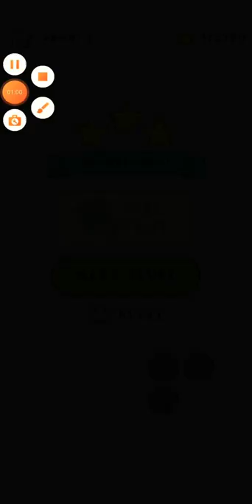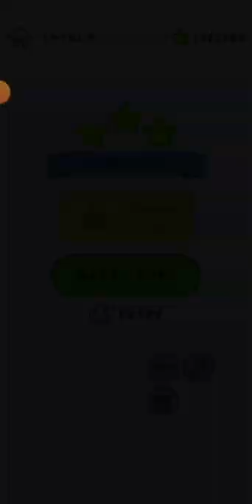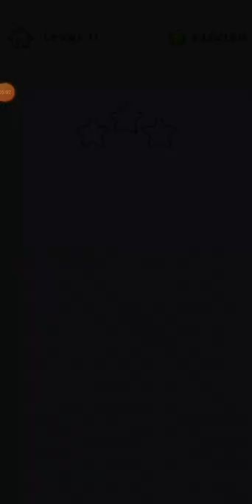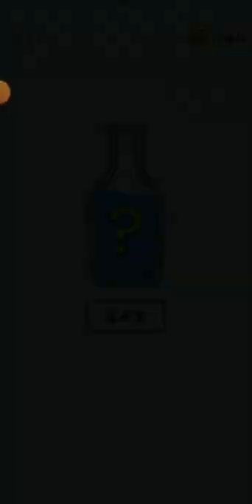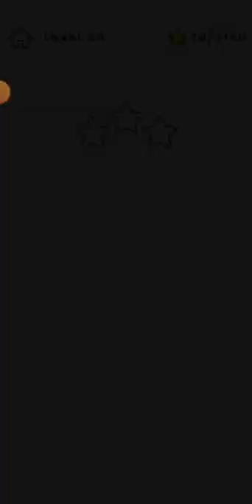Happy glass part 1✨🌌🌠🔄▶️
Created by
InShot: